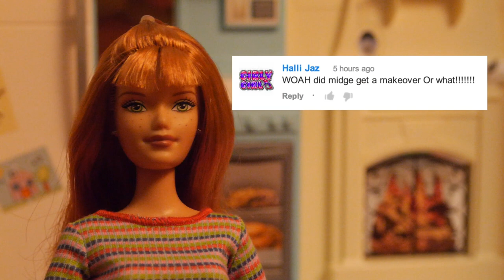Happy Family Show Vlog #2 - Midge's Hair!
Custom video greetings from HappyFamilyShow characters!